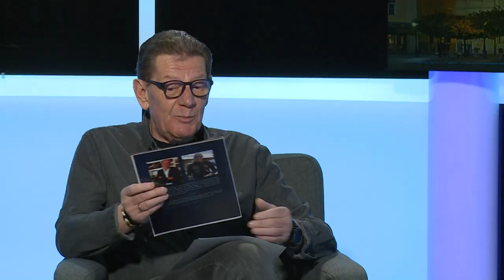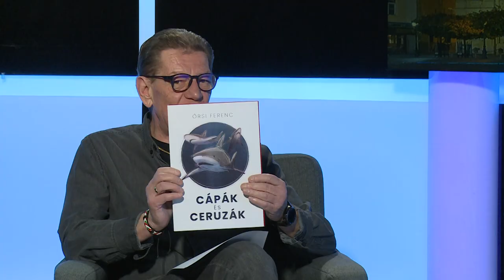230403 Fehérvári Beszélgetések Örsi Ferenc